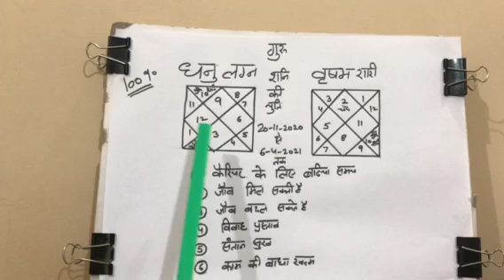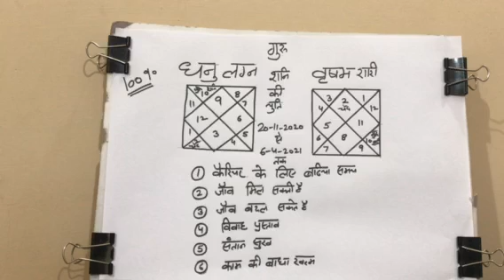धनु लग्न व वृष राशि के लिये गुरु व शनि की युति # 20-11-2020 से 6-4-2021 तक#9001439329